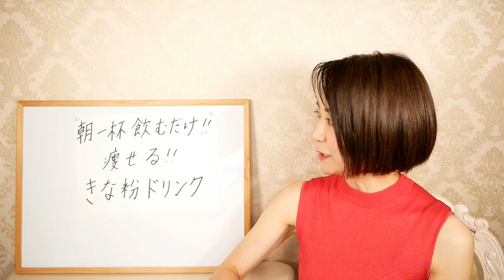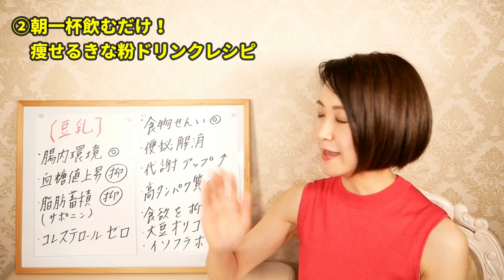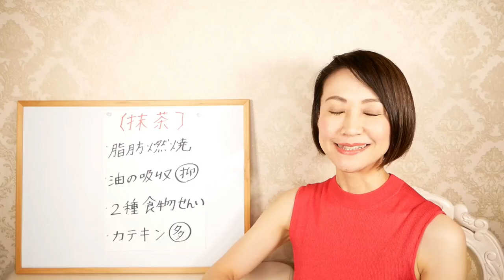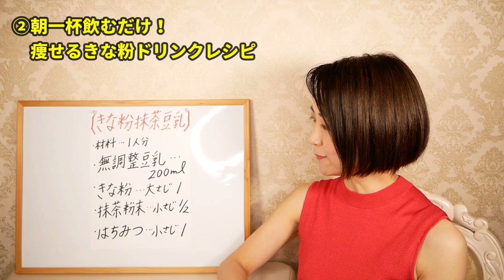朝一杯飲むだけで痩せる！きな粉ドリンクレシピ｜ダイエット